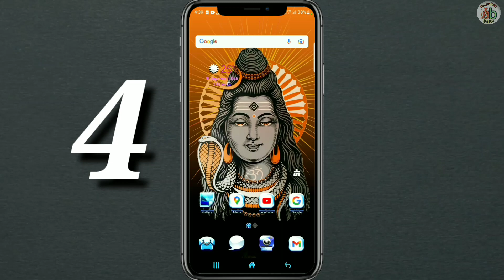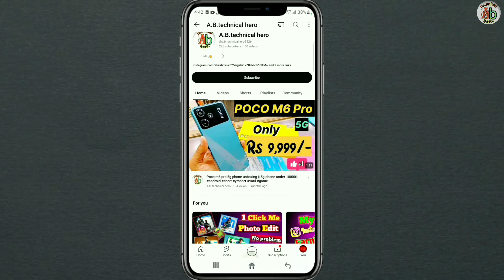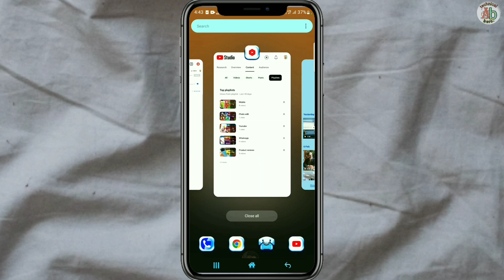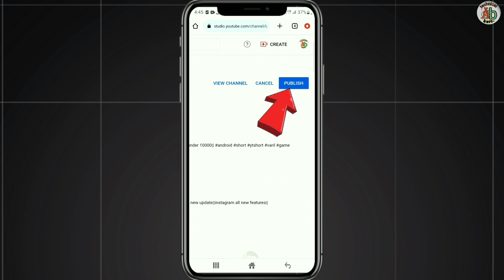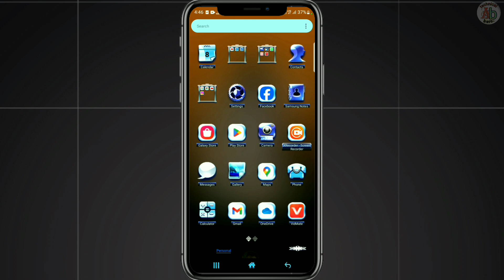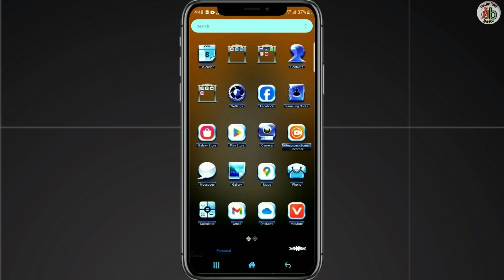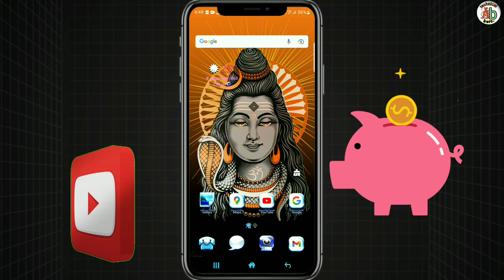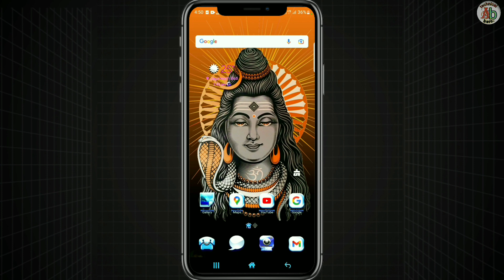Youtube new update | AB sub channel Grow Hoga 😄 channel grow tricks 😮by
Youtube new update | AB sub channel Grow Hoga 😄 channel grow tricks 😮

≈≈ Your question ≈≈

Youtube new updated 2024

Ab sub channel hoga grow

Any channel grow tricks

Youtube channel growing settings

Youtube channel kaise grow kara

Yt channel growing settings

Sub channel hoga grow

new youtube updat

youtube update

youtube updates

youtube ai update

Latest youtube updateshow to grow youtube channel

ab hoga channel grow

youtube channel ab hoga grow

100% grow hoga channels

Grow channel

All the topics of Android mobile are discussed in my channel and the general knowledge of all the Android apps is very easy. Any problems of android and android apps are resolved. The functions of any Android apps are presented to the public. The general people can learn something about this.